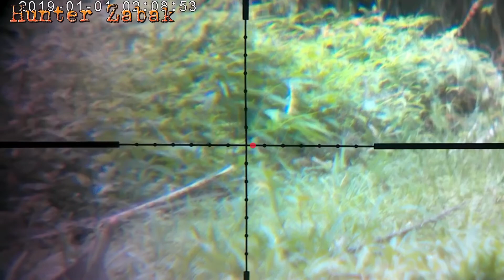Jontrot pengundangan b4|4 y4